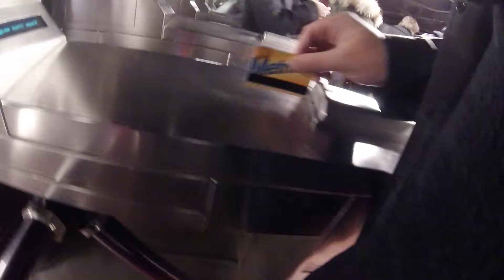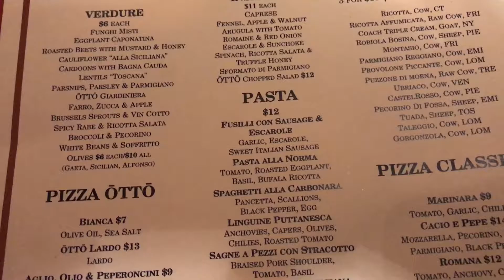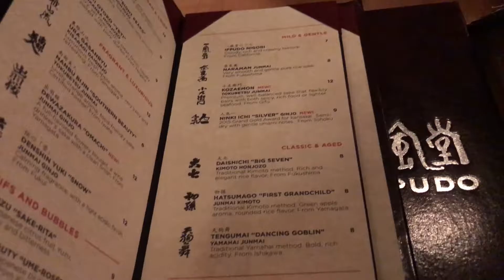The Big City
Monday was a more relaxed day.